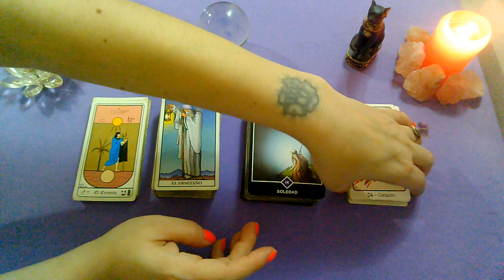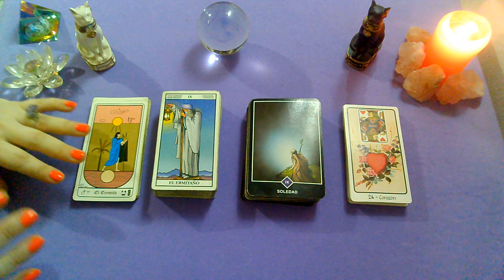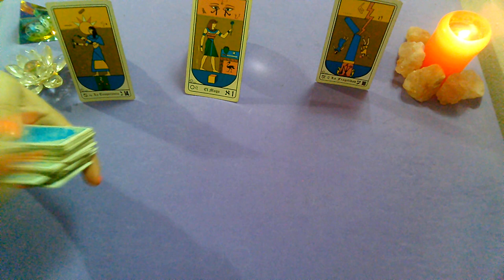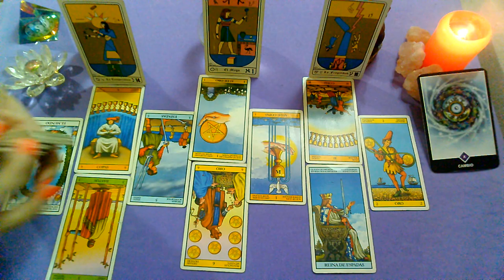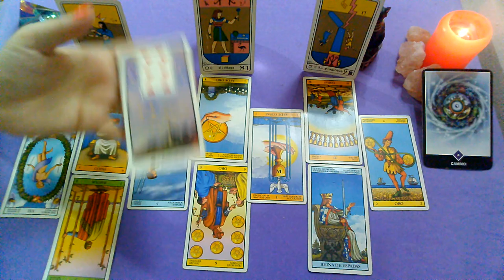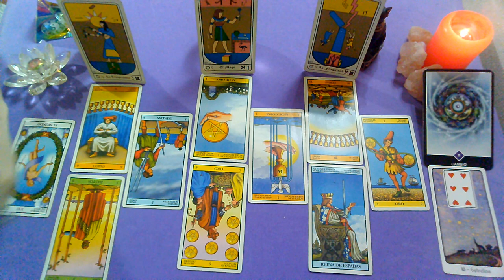*VIRGO*♍"EX PAREJA" Que siente?Que piensa?Que hará al respecto? (2DA QUINCENA)"DICIEMBRE 2019"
Lectura Intuitiva de EX PAREJA para el signo de VIRGO, sol, luna y ascendente para la 2DA Quincena de DICIEMBRE 2019.